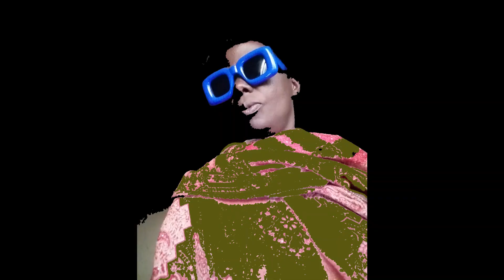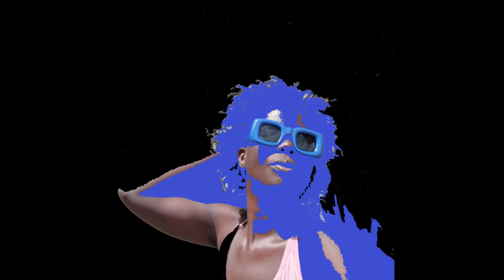Pictures of the Praying Chinese Monk by Teddy Nakanwagi